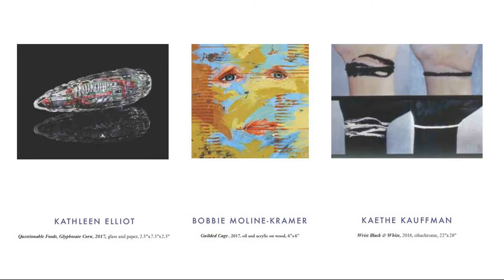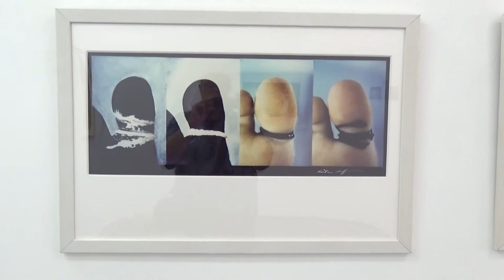Parallel Fields @ LICHTUNDFIRE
Artist: Kathleen Elliot, Kaethe Kauffman and Bobbie Moline-Kramer
Exhibition Title: PARALLEL FIELDS
Exhibition Dates: June 6 - July 1, 2018